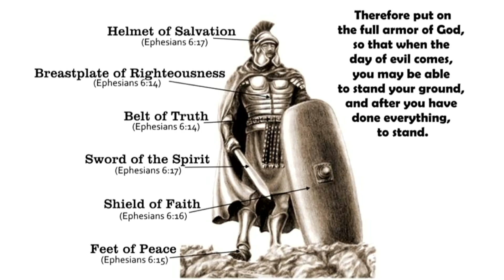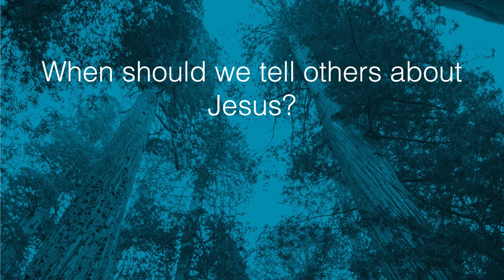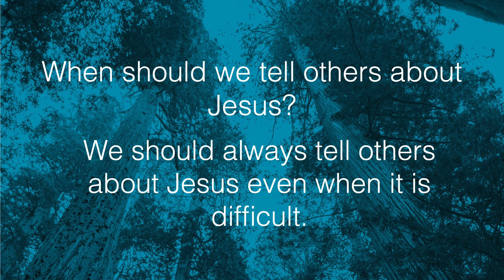Kids | The Shipwreck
Big Question:
When should we tell others about Jesus?

Answer:
We should always tell others about Jesus even when it is difficult.

Memory Verse:
“…as it is my eager expectation and hope that I will not be at all ashamed, but that with full courage now as always Christ will be honored in my body, whether by life or by death. For to me to live is Christ, and to die is gain.” Philippians 1:20-21

Christ Connection:
Paul knew that even a storm and shipwreck could not stop God’s plan of sending him to Rome. In the same way, we can trust that nothing can stop God’s plan to rescue is through Jesus.